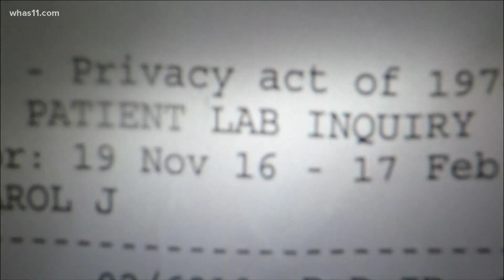'It's about people, not politics': Transgender athlete advocates for other trans athletes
STAFFORD, Va. — States across the country, including West Virginia, have passed or are considering a ban on transgender (trans) athletes playing on female sports teams. Those athletes tell WUSA9 they want the public to know this debate is about people, not politics.
After just a few practices, 17-year-old Jenn Brewer fell in love with Rugby. It challenged her, brought her the support and friendship of a team and a whole lot of good stories.

Jenn is a transgender athlete playing on a girls' Rugby recreation team in Northern Virginia.